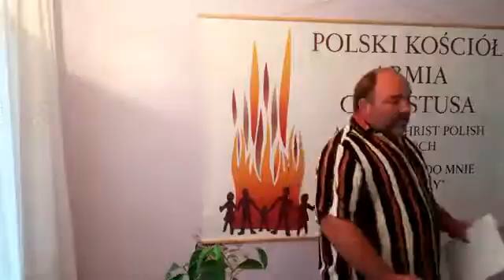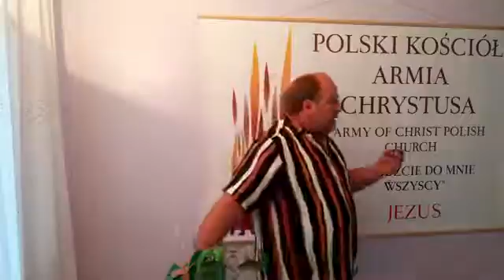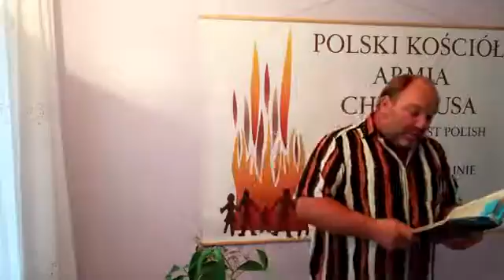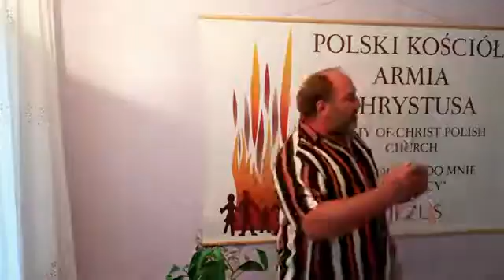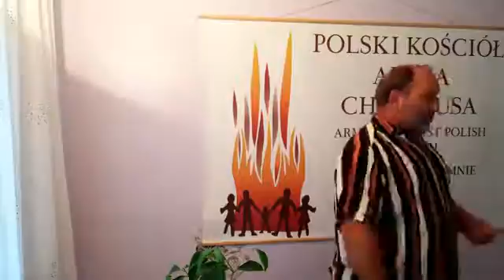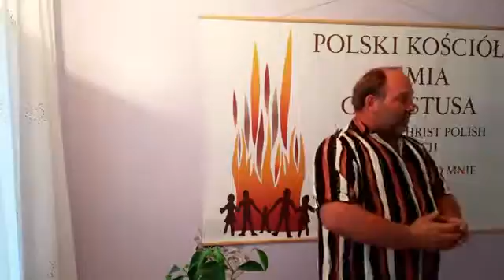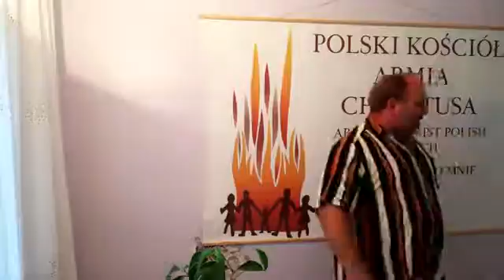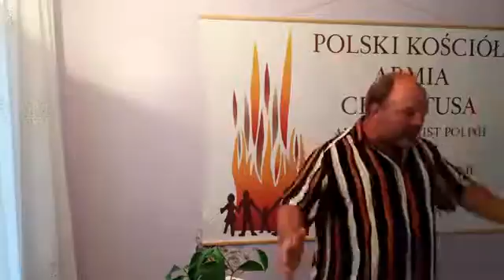"CO Z TĄ WIARĄ? JAK WIARA PRZYCHODZI?" - 21.06.2020